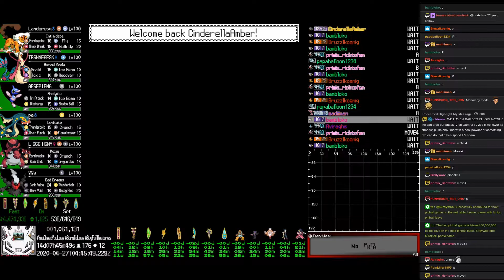Twitch Plays Pokémon - The Gauntlet Blaze Black 2 - Day 14, hour 8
Twitch Plays Pokémon - 6th Anniversary - 𝕿𝖍𝖊 𝕲𝖆𝖚𝖓𝖙𝖑𝖊𝖙. - Pokémon Blaze Black 2 (Generation 5)